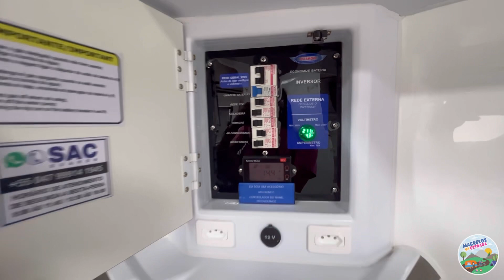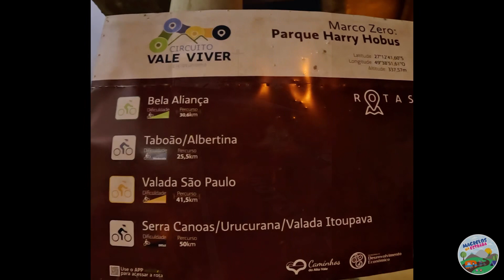Conhecemos a fábrica de CAMPER DUARON e dormimos no Parque Harry Hobus DE GRAÇA em Rio do Sul / SC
Fomos para RIO DO SUL/SC visitar a fábrica de CAMPER DUARON, especialista em VEÍCULOS DE RECREAÇÃO. Que sonho tudo aquilo! Uma casinha completa em cima da caminhonete, fantástico!

De lá, fomos dormir no PARQUE HARRY HOBUS, no centro da cidade. Super estruturado, com vagas exclusivas para motorhomes, banheiros, energia elétrica, água e descarte de água cinza. TUDO DE GRAÇA!

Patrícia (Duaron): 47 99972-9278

Vídeo 69

Sigam-nos Instagram: @magrelosnaestrada_br